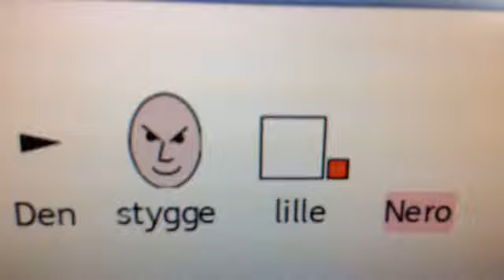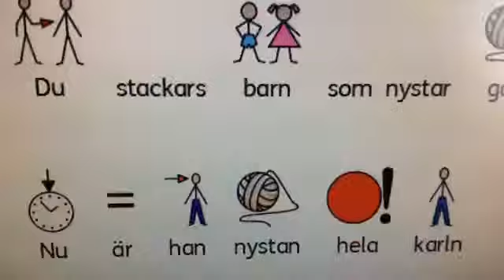"Ramsor om dom och oss, Del 8 av 10" Martin & Jakob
Fan video av "Ramsor om dom och oss, Del 8"